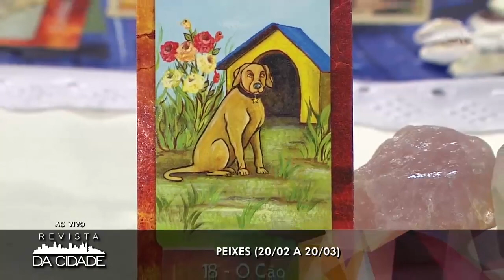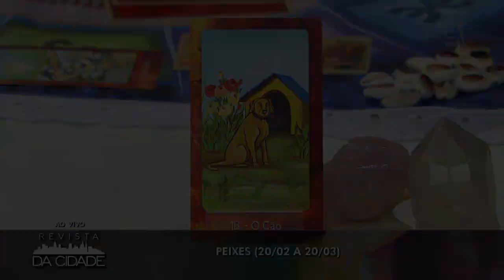Previsão de Peixes 16/10 à 22/10 - Revista da Cidade (16/10/2017)